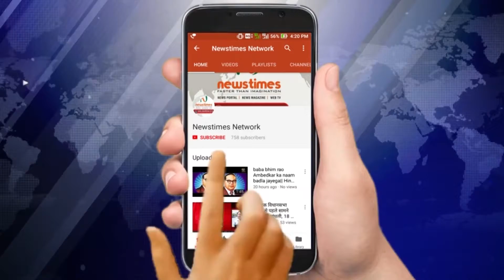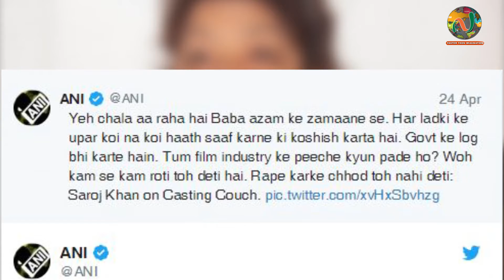saroj khan- सरोज खान के बाद कास्टिंग काउच पर कमल हासन का बयान, कहा...| NewstimesWebtv | Newstimes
kamal hassan- इन दिनों कास्टिंग काउच को लेकर विवाद चल रहा है. इसी बीच कास्टिंग काउच को लेकर सरोज खान के विवादित बयान के बाद अब कमल हासन ने इस पर बात करते हुए कहा- 'हर महिला को ना कहने का हक है.